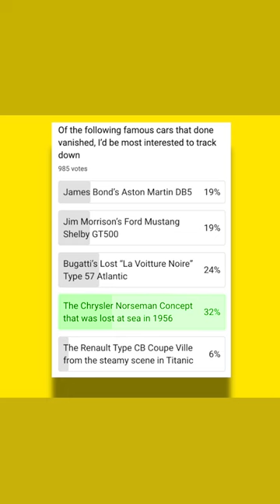Lemons Poll Results - Best Missing Car?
Of the following famous cars that done vanished, I'd be most interested to track down?

A) James Bond's Aston Martin DB5 - 19%
B) Jim Morrison's Ford Mustang Shelby GT500 - 19%
C) Bugatti's Lost "La Voitture Noire" Type 57 Atlantic - 24%
D) The Chrysler Norseman Concept that was lost at sea in 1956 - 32%
E) The Renault Type CB Coupe Ville from the steamy scene in Titanic - 6%